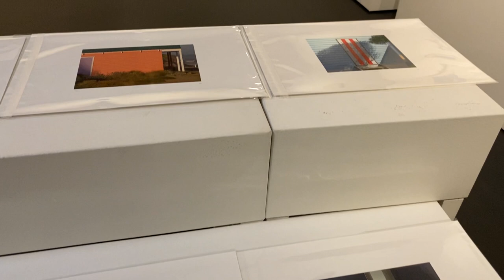Virtual Walk Through / Ken Smith Recent Works solo at FLG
FLG is pleased to present this virtual tour of Mornington landscape artist

In response to current Stage 4 restrictions we have created a video walk through of this exhibition as well as a series of installation images to enable audiences to experience the serenity of this new body of work.

EXHIBITION DATES: 11 AUGUST - 19 SEPTEMBER 2020